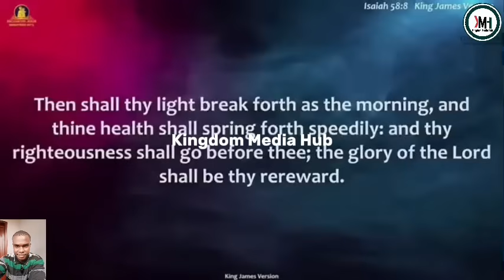HOW TO STOP DARKNESS AND CAUSE THE LIGHT TO SHINE - Apostle Michael Orokpo